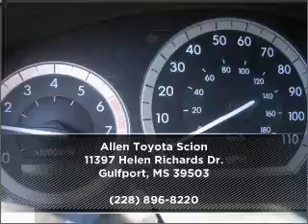2005 Toyota Sienna in Gulfport, MS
11397 Helen Richards Dr.
Gulfport, MS 39503
2005 Toyota Sienna
5-Speed A/T
Mileage:101057